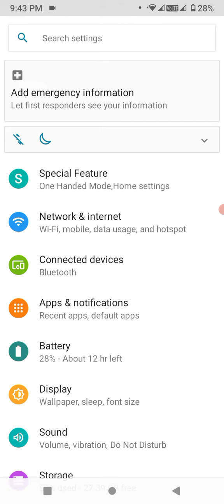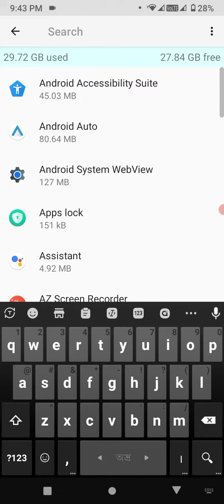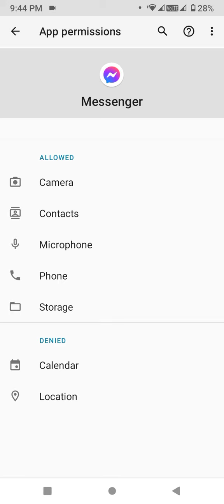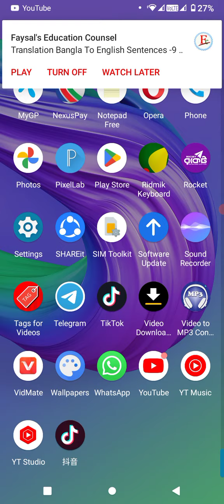মেসেঞ্জারে কল আসলে দেখা যায়না কেন | Messanger call not showing display | messenger call problem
মেসেঞ্জারে মেসেজ আসলে নোটিফিকেশন আসেনা কেন

মেসেঞ্জারে কল আসলে দেখা যায় না কেন

messenger notification not showing message

মেসেঞ্জারে মেসেজ দিলে সামনে আসে না কেন

মেসেঞ্জারে মেসেজ যায় না কেন

messenger notification on screen

মেসেঞ্জারে মেসেজ আসলে শব্দ হয় না কেন

messenger notification

মেসেঞ্জারে নোটিফিকেশন আসে না কেন

messenger message not show screen

মেসেঞ্জারে কল না যাওয়ার কারণ

messenger sms display show

messenger call did not answer problem

messenger notification problem

messenger call problem

মেসেঞ্জারে মেসেজ আসলে সামনে আসে না কেন

মেসেঞ্জারে মেসেজ দেখা যায় না কেন

messenger a notification na asle ki korbo

মেসেঞ্জারে মেসেজ সামনে আসে না

ম্যাসেঞ্জারে ম্যাসেজ না গেলে কি করব

মেসেঞ্জারে কল যায় না কেন

মেসেঞ্জারে মেসেজ আসলে দেখা যায় না কেন

messenger